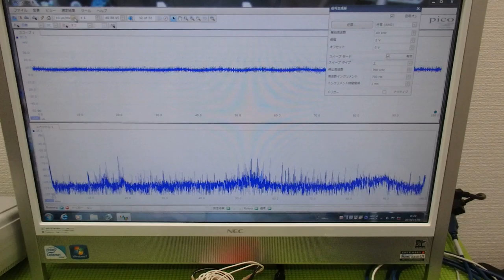メガヘルツの超音波発振制御プローブを利用した実験動画